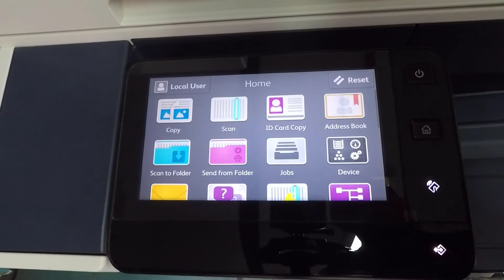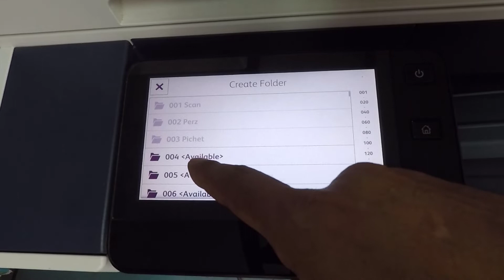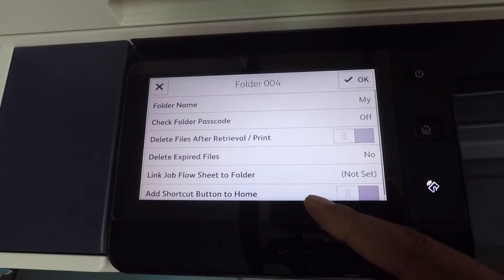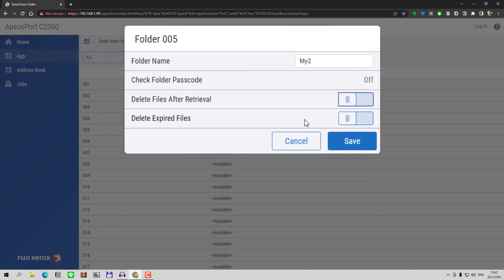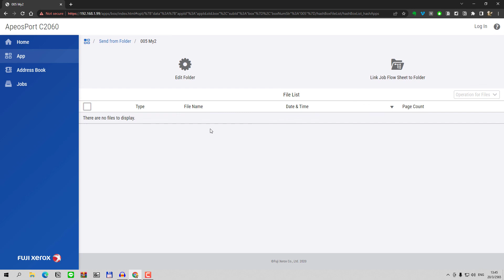FujiXerox ApeosPort C2060 สร้างโฟลเดอร์ในเครื่องถ่ายเอกสาร 2 วิธี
แสดงการสร้างโฟลเดอร์ในเครื่องถ่ายเอกสาร Fuji Xerox ApeosPort C2060 สำหรับเก็บไฟล์สแกน จาก Scan to Folder ไว้ในเครื่องถ่ายเอกสาร สร้างได้ 2 วิธีคือ

1. สร้างโฟลเดอร์จากเครื่องถ่ายเอกสาร
2. สร้างโฟลเดอร์ผ่านเบราเซอร์คอมพิวเตอร์ โดยจะต้องเข้าสู่ระบบเครื่องถ่ายเอกสารก่อน โดยเปิดเบราเซอร์ไปที่ IP ของเครื่องถ่ายเอกสาร